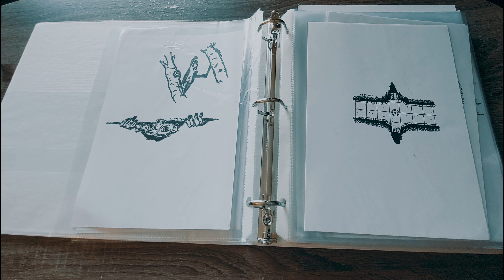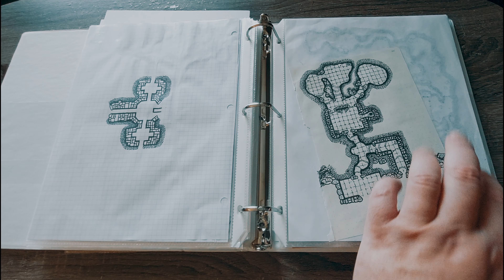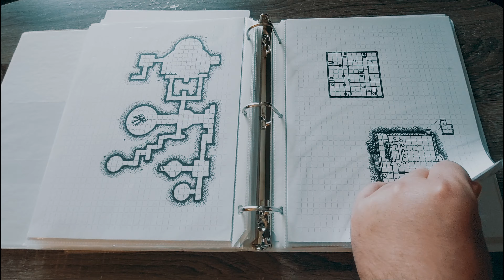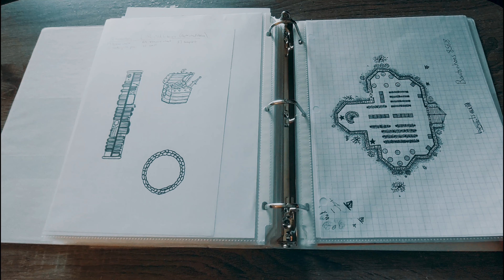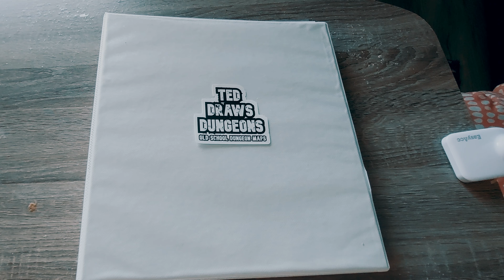2020 Dungeon Map Binder | Ted Draws Dungeons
Here's a nice little stroll through my 2020 Dungeon Maps Binder. I have loads more, and I do plan on creating a whole lot more in 2021.

TDD

Music & Sound Effects Credits:

With much thanks…